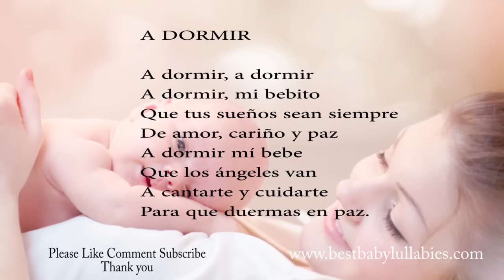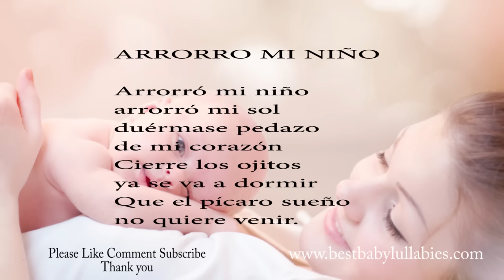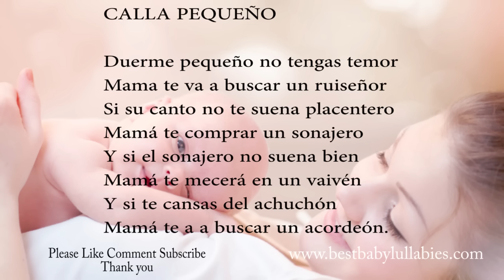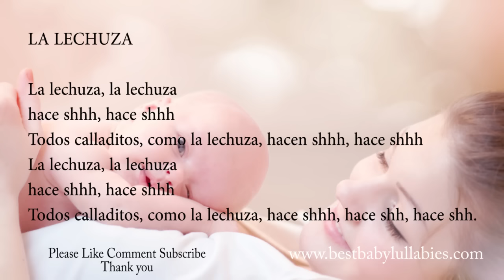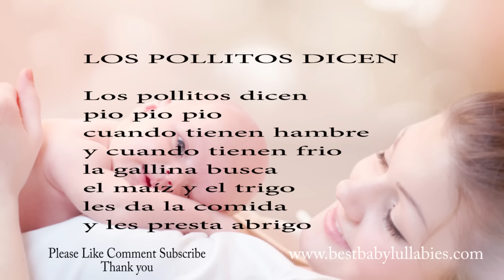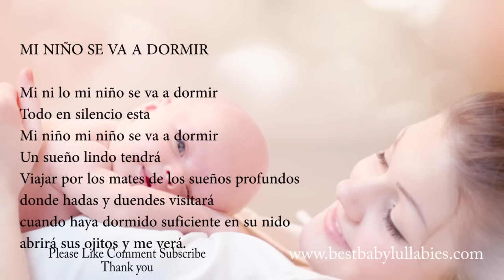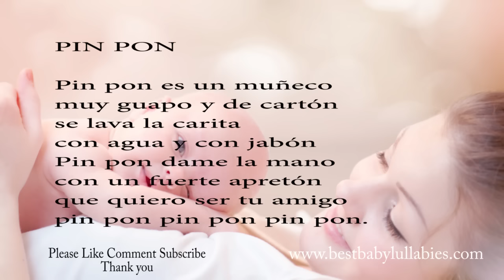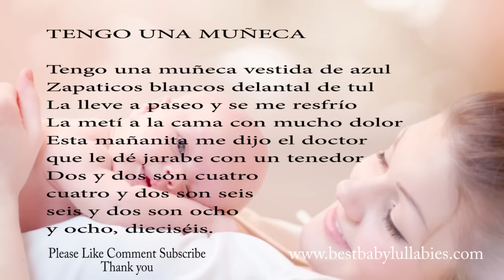10 SPANISH Songs Lullabies To Put Baby To Sleep Lyrics Baby Lullaby Canción de Cuna para Bebes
SPANISH Lullaby Songs La Canción de Cuna To Put A Baby To Sleep with Lyrics below

Música para Dormir Profundamente Música Relajante para Dormir Música para Relajarse y Dormir

Stream on your favorite platform.

La Canción de Cuna

Here are the Lullaby Lyrics/ LA LETRA In Spanish

 A DORMIR  A DORMIR  LYRICS lA LETRA

A dormir, a dormir
A dormir, mi bebito
Que tus sueños sean siempre
De amor, cariño y paz
A dormir mí bebe
Que los ángeles van
A cantarte y cuidarte
Para que duermas en paz.

ARRORRO MI NIÑO   LYRICS LA LETRA

Arrorró mi niño
arrorró mi sol
duérmase pedazo
de mi corazón
Cierre los ojitos
ya se va a dormir
Que el pícaro sueño
no quiere venir.

CALLA PEQUEÑO  LYRICS  LA LETRA

Duerme pequeño no tengas temor
Mama te va a buscar un ruiseñor
Si su canto no te suena placentero
Mamá te comprar un sonajero
Y si el sonajero no suena bien
Mamá te mecerá en un vaivén
Y si te cansas del achuchón
Mamá te a a buscar un acordeón.

ESTRELLITA  LYRICS LA LETRA

Estrellita donde estás
quiero verte titilar
en el cielo sobre el mar
un diamante de verdad
Estrellita dónde estás
me pregunto quién serás.

LA LECHUZA   LYRICS LlA LETRA

La lechuza, la lechuza
hace shhh, hace shhh
Todos calladitos, como la lechuza, hacen shhh, hace shhh
Todos calladitos, como la lechuza, hace shhh, hace shh, hace shh.

LOS POLLITOS DICEN   LYRICS   LA LETRA

pio pio pio
cuando tienen hambre
y cuando tienen frio

MI NIÑO SE VA A DORMIR   LYRICS  LA LETRA

Mi ni lo mi niño se va a dormir
Todo en silencio esta
Mi niño mi niño se va a dormir
Un sueño lindo tendrá
Viajar por los mates de los sueños profundos donde hadas y duendes visitará cuando haya dormido suficiente en su nido abrirá sus ojitos y me verá.

CANCIÓN PARA DORMIR UNA
MUÑECA   LYRICS

Muñeca chiquitita
granito de café
si me pides la vida
la vida te daré
trayendo de la luna
tajadas de melón
para que se te endulce
de luz el corazón

PIN PON  LYRICS LA LETRA

Pin pon es un muñeco
muy guapo y de cartón
se lava la carita
con agua y con jabón
Pin pon dame la mano
con un fuerte apretón
que quiero ser tu amigo
pin pon pin pon pin pon.

TENGO UNA MUÑECA   LYRICS LA LETRA

Tengo una muñeca vestida de azul
Zapaticos blancos delantal de tul
La lleve a paseo y se me resfrío
La metí a la cama con mucho dolor
Esta mañanita me dijo el doctor
que le dé jarabe con un tenedor
Dos y dos son cuatro
cuatro y dos son seis
seis y dos son ocho
y ocho, dieciséis.